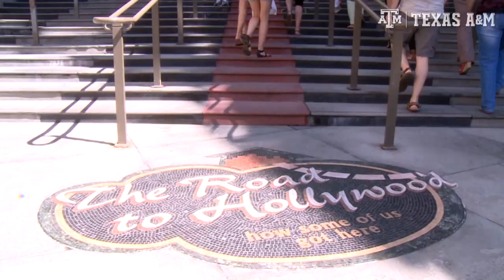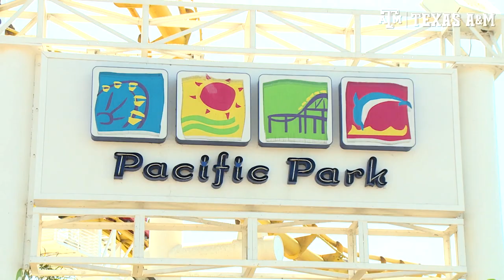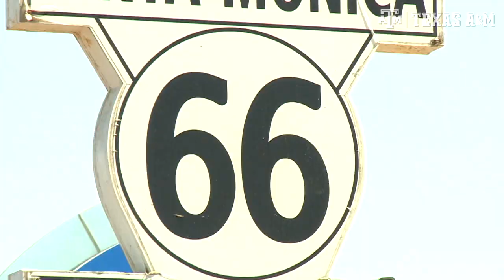Behind the Scenes | Volleyball in California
Go behind the scenes with Aggie Volleyball as they took on #6 USC and #13 UCLA and enjoyed some much needed fun in the sun.